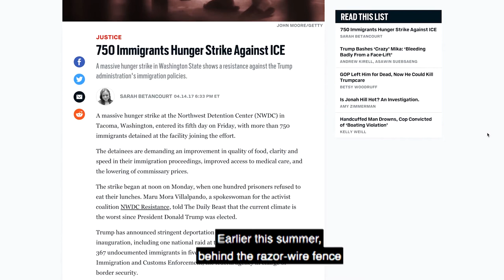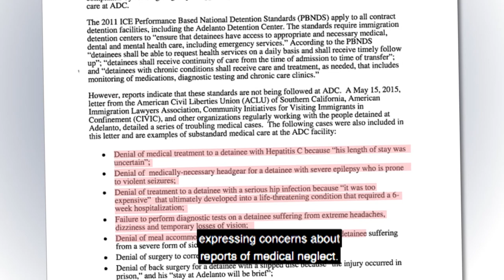F-Word: Hunger Strike Against Inhumane Detention of Immigrants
You've gotta wonder, protests, congress, hunger strike, deaths? What's it gonna take before Americans notice what's happening?